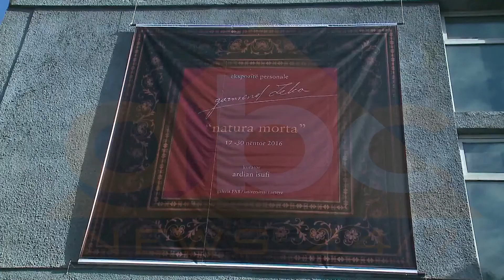Piktori Gazmend Leka nxjerr frikën për vdekjen